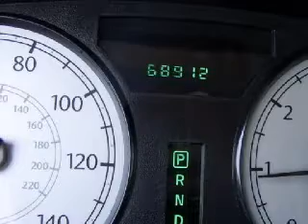2005 Chrysler 300 Appleton WI 54914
Year: 2005
 Make: Chrysler
 Model: 300
 Engine: 2.7L V-6cyl

 Exterior: Silver
 Miles: 68,911

 Bergstrom Buick of Appleton
 2445 W. College Ave